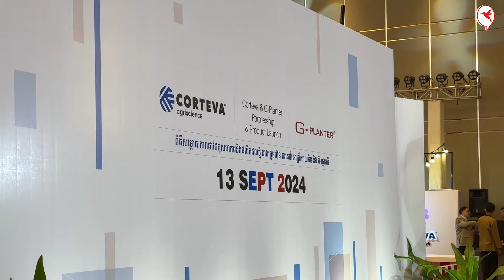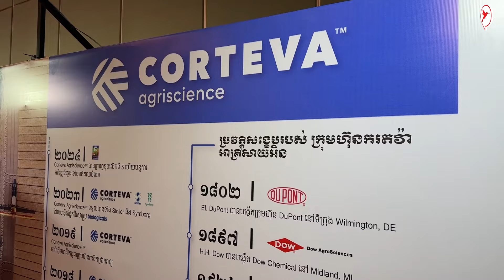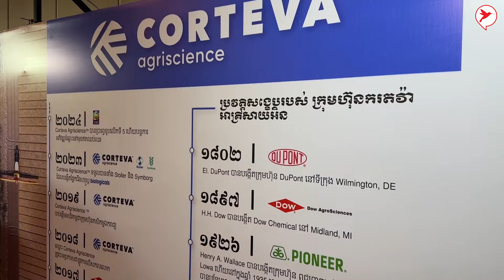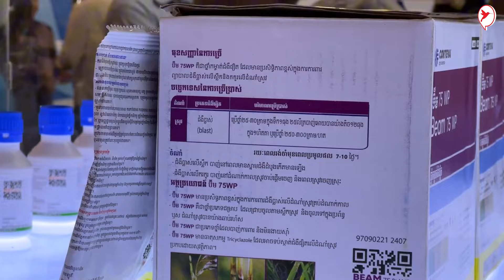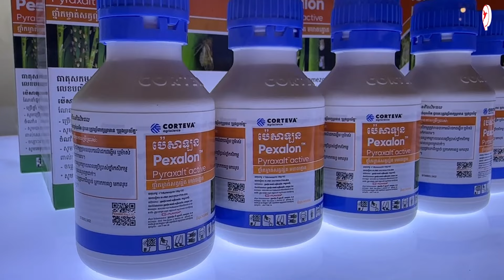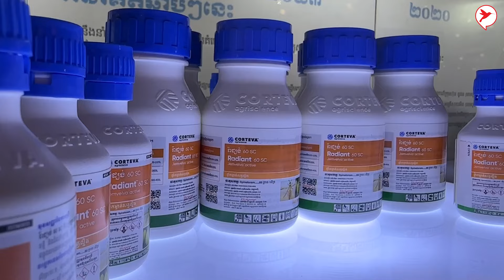ក្រុមហ៊ុនកសិកម្មចំនួន២ ចាប់ដៃគ្នា នាំចូល និងចែកចាយផលិតផលថ្នាំកសិកម្ម របស់សហរដ្ឋអាមេរិក នៅកម្ពុជា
ក្រុមហ៊ុនកសិកម្មអន្តរជាតិចំនួន២ ចាប់ដៃគ្នា នាំចូល និងចែកចាយផលិតផលថ្នាំកសិកម្ម របស់សហរដ្ឋអាមេរិក នៅកម្ពុជា